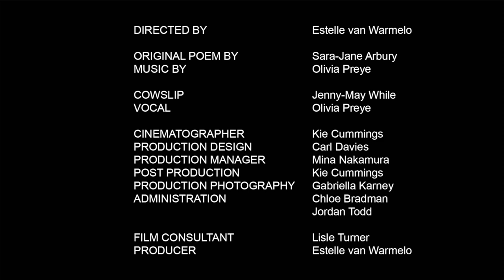Hush Now Hereford - Cowslip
Nine women. Nine songs. Nine doors flung open to reveal the resilience of women who faced and overcame tremendous adversity. Hush Now gives voice and visibility to the unmarried mothers who were stigmatised, silenced and hidden away in Mother and Baby homes across the county of Herefordshire.

When she became pregnant in 1930, Cowslip (or Anne) was sent to The Haven (by this time at 12 Bridge Street, Hereford) and then to Bartestree Convent. Her baby died shortly after birth and was buried there in an unmarked grave. Cowslip remained at Bartestree for the rest of her life. Many women with learning difficulties remained in institutions after the birth of their children.

DIRECTED BY - Estelle van Warmelo

ORIGINAL POEMS BY - Sara-Jane Arbury

COWSLIP - Jenny-May While
VOCAL - Olivia Preye

CINEMATOGRAPHER - Kie Cummings
PRODUCTION DESIGN - Carl Davies
PRODUCTION MANAGER - Mina Nakamura
POST PRODUCTION - Kie Cummings
PRODUCTION PHOTOGRAPHY - Gabriella Karney

MARKETING - Ruby Thorogood
DIGITAL STRATEGY - Tom Eperjesi
ADMIN  -  Chloe Bradman, Jordan Todd

FILM CONSULTANT - Lisle Turner
PRODUCER - Estelle van Warmelo

A COURTYARD, HEREFORD COMMISSION